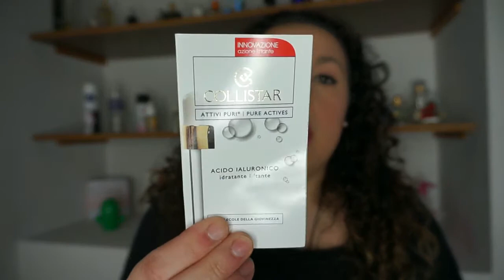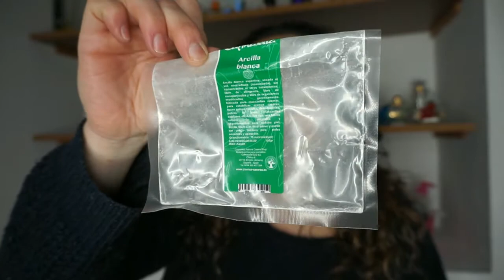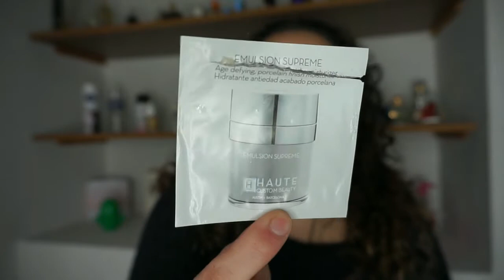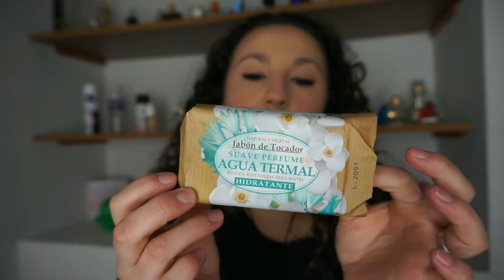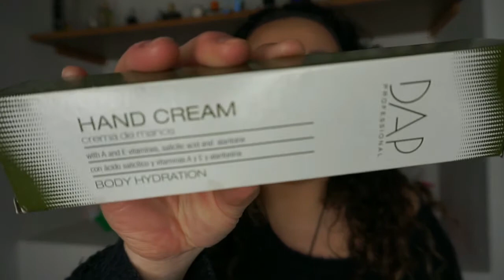Productos Finiquitados #26 | Noelia Talero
Espero que tengáis muuuuchas ganas de un vídeo de los larguitos porque...¡este lo es! Y muchas ganas también de ver muchos productitos terminados...¡espero y lo disfrutéis!

En los labios llevo: 03 de los Moroccan Dream de Bell.